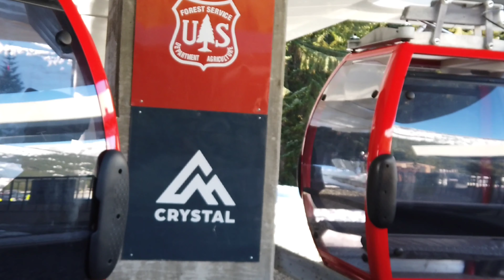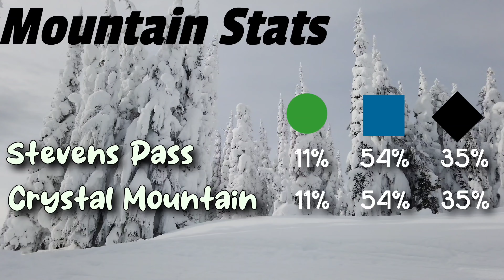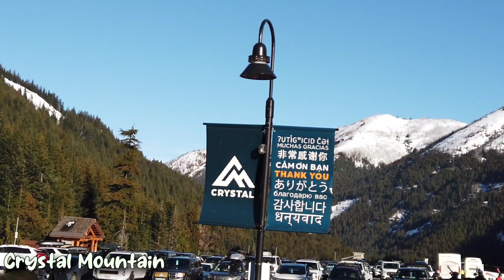Is Stevens Pass or Crystal Mountain Better for You?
If you're in the Seattle area or are headed there to ski or snowboard, should you visit Crystal Mountain or Stevens Pass?  Here are some factors to consider:

(1) Ski Pass - Stevens Pass honors Epic Pass and Crystal Mountain honors Ikon Pass.  So if you have one of those passes, that may be a big factor.

(2) Distance from SEA-TAC Airport - Both resorts are just over 1.5 hours by car from the airport in good driving conditions.  If you live in southern Seattle, Crystal will be closer to you.  If you live in northern Seattle, Stevens will be closer to you.

(3) Skiable Terrain - Crystal Mountain has nearly twice the vertical drop and more than twice the skiable acreage of Stevens Pass.  And both resorts claim an identical percentage of beginner, intermediate and expert terrain.  So you can fairly view Crystal and Stevens multiplied by 2.

(4) Views - Both resorts are in the Cascades mountain range and are only 55 miles apart from each other.  But while the views may be relatively similar, Crystal has a close-up view of Mount Rainier, which is tough to beat.

(5) Chairlift Lines - The lines are pretty similar at both resorts.  There are significant lines in the mornings on the weekend, generally improving as the day progresses.  The lines are pretty short on weekdays.

(6) Chairlifts - Both resorts have a mixture of high-speed detachable chairlifts and older, slower, fixed chairlifts.  The older chairlifts tend to service the more advanced terrain.  Unlike Stevens Pass, Crystal Mountain has a gondola.  However, while you can enjoy being enclosed in the gondola on your way up the mountain, the line for the gondola is outdoors.

(7) Parking - If free parking is the most important perk to you, Stevens wins.  Historically, it has had entirely free parking.  The parking lots at Crystal that are closest to the base are paid parking.  But the rest is free.  Both resorts have had parking issues over the past several years, with the lots filling up early, particularly on weekends and good snow days.  So the best bet is to check what the current parking policies are and to show up early, as in well before 9:00 am.

(8) Facilities - Currently, the base at Stevens seems a little larger than the base at Crystal.  It has more restaurant and locker options.  However, Crystal is undergoing a renovation project, including the construction of new facilities.  This may eventually provide Crystal with an advantage by having a larger, more modern base.  While Crystal currently seems to have some more interesting food options with its food trailers, both resorts generally have standard quality food for a ski resort.

(9) Accommodations - Crystal Mountain has a limited amount of old accommodations at the base.  Many complain that they are outdated and overpriced.  If you stay there, be aware that there are no outside restaurants in the immediate area.  You will be limited to the restaurant at the lodge.  The largest major town is Enumclaw, about a 50 minute drive away.  But you can find plenty of house rentals about 20 minutes from the base.  If you stay at a house rental, you may want to pick up groceries at Enumclaw, because there are limited options closer to Crystal.  Steven has no accommodations at the base, and a limited amount of house rentals nearby.  If you want to stay in a more populated are, one great option is Leavenworth, a Bavarian themed town.  However, if you're driving from Seattle, you will have to drive past Stevens Pass to get there.  So your overall driving time will be significantly more.